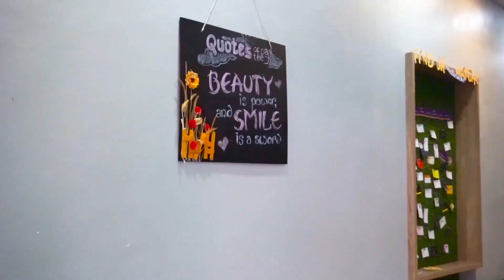Kuliah Sastra Arab Bisa Jadi Duta Besar ???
Halo Sobat Event Hunter Indonesia!

Menjelang Ujian Masuk Perguruan Tinggi Kami akan mewawancarai mahasiswa untuk BedahJurusan bersama Event Hunter Indonesia. Kali Ini Kita Sedang Membedah Jurusan Sastra Arab. Gimanasih belajar di Jurusan Sastra Arab ??? Kalo Penasaran Tonton sampai Selesai yaaa..

FYI
Lomba Puisi Nasional 2019 by Event Hunter Indonesia
Special Reward
Paket Liburan ke 5 Negara Eropa + Paket Liburan ke 3 Negara Asia + Paket Liburan Dieng Culture Festival + Uang Tunai Rp 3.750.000 + 100 Medali Kejuaraan + 30 Buku Original “Sebuah Seni Untuk Bersikap Bodo Amat” .

Reward Semua Peserta
E-Sertifikat Nasional, EHI Magazine Exclusive Juli 2019, E-Book “Mencintai proses berkarya" Mira Lesmana (Produser Film Laskar Pelangi)
Deadline : 30 Mei 2019

Line : @eventhunter
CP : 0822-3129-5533